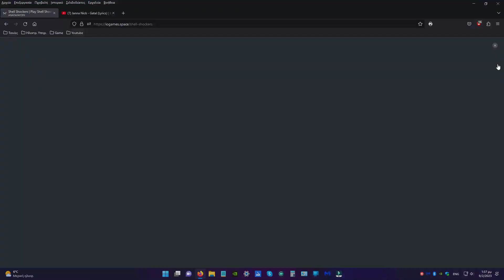Shell shocker Let's fight!!!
Hello Guys!!!